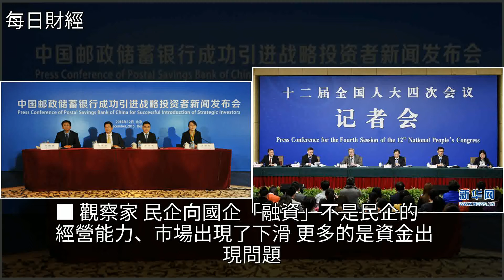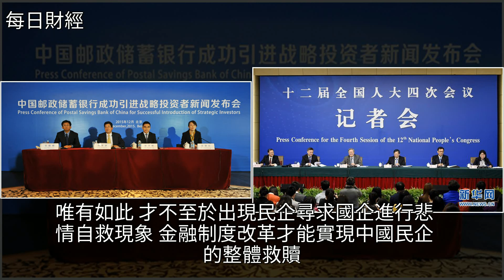“民企主動併入國企”並非都是皆大歡喜，[每日財經]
“民企主動併入國企”並非都是皆大歡喜 [每日財經]金融,經濟,中國人民銀行,時政“民企主動併入國企”並非都是皆大歡喜 [每日財經]金融 經濟 中國人民銀行 時政